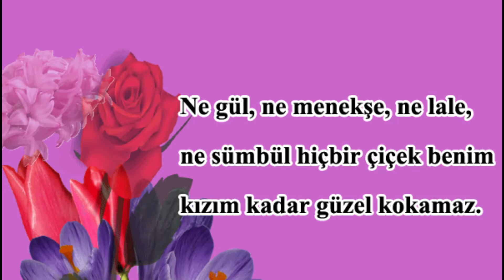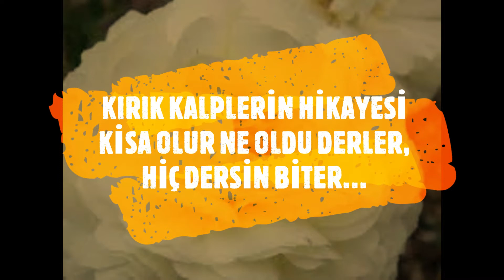MURAT DURGU TV